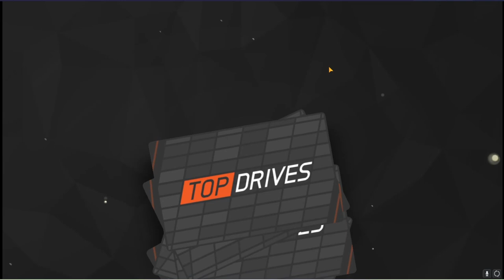Top Drives Gameplay | Part 528 | RINGS A BELL - IMMORTALISED IN CARBON (I)